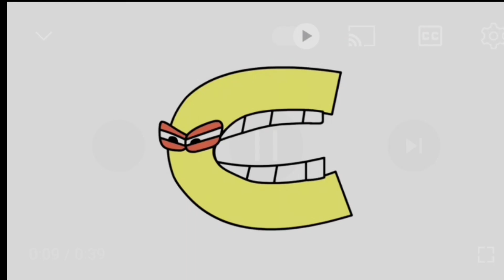EDITANDO VIDEOS QUE USTEDES ME PIDIERON!!